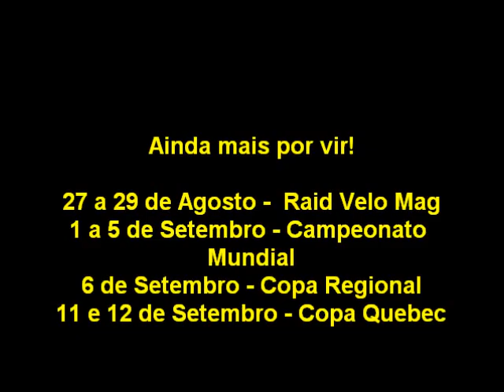Nícolas Sessler no Canadá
Competições de Nícolas Sessler no Canadá em 2010!